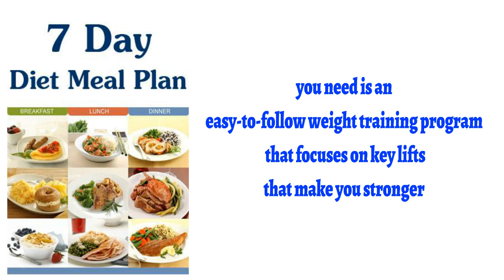The most common dieting mistakes - 3 mistakes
The 3 Most Common Dieting Mistakes of Women

A woman on a diet has many suitors. The weight loss world is full of companies and self-appointed experts competing for her attention, often spreading misinformation and making  impossible promises.

It’s so predictable. They just want to get into her….pocketbook.

If you’re a woman struggling with weight loss, there’s a good chance you have heard some unreliable information, causing you to make a mistake or two. Just a bit of misinformation can make weight loss seem like a code to crack.

It doesn’t need to be as complicated as it seems. By learning these mistakes, you can quickly unlock your potential and get back to getting results.

Let’s look at four need-to-know weight loss mistakes.

Starvation Diets

If 1400 calories is good, 1000 must be better, right? Wrong. Your body needs fuel to burn fat properly. As strange as it may sound, if you cut your calories back too far, your body will actually begin conserving its store of fat.

Think about wild animals in winter. When they eat less and less each day, the body gets “worried” and prepares itself for continued scarcity of food. Your body is the same. Too little food, and it will preserve its energy stores (i.e. fat) as long as possible. You may experience initial success, but it will quickly plateau.

You want to use a moderate calorie deficit, like the one detailed in the 2 Week Diet plan. This plan ensures your metabolism stays highly active for optimized fat loss.

Overdoing Cardio Training

If there’s one mistake that most women make in common, it’s hours spent on cardio machines. While some smart cardio training (such as sprint training) can be beneficial for fat loss, there’s no need to chain yourself to the treadmill, bike, or elliptical. In fact, doing so can do more harm than good.

Alternatively, what you need is an easy-to-follow weight training program that focuses on key lifts that make you stronger.

Check out The 2 Week Diet workout program if you need assistance in this area. This program will streamline the top calorie burning exercises that firm and tone your body while helping you drop fat quickly.

Overcomplicating The Process

Finally, the last big mistake that many women fall prey to is overcomplicated programs. Diet plans with a million rules and regulations only lead to confusion, demotivation, and eventually giving up.

Simplicity is best. A few smart, easy-to-follow guidelines are most effective for superior results.

Fat loss isn’t rocket science. It boils down to fueling your body with the right food choices and amount of energy. That encourages the body to burn fat cells for energy.

For a complete break down, consider using The 2 Week Diet plan, which has produced amazing results for thousands without making you feel like you need a Ph.D. in nutrition to succeed.

If you see yourself making any of these mistakes, then forgive yourself, make a change, and get on track to a healthier, more energetic future.